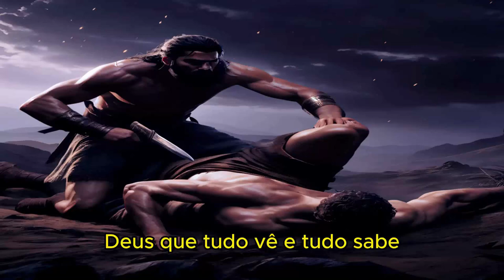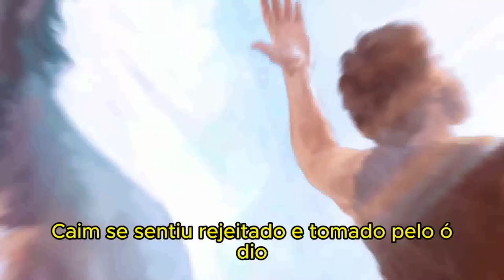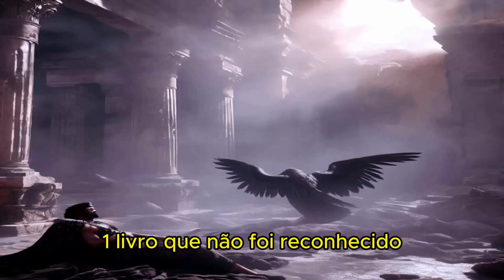E DEUS CRIADOR PERGUNTOU...?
1 E conheceu Adão a Eva, sua mulher, e ela concebeu e deu à luz a Caim, e disse: Alcancei do SENHOR um homem.
2 E deu à luz mais a seu irmão Abel; e Abel foi pastor de ovelhas, e Caim foi lavrador da terra.
3 E aconteceu ao cabo de dias que Caim trouxe do fruto da terra uma oferta ao Senhor.
4 E Abel também trouxe dos primogênitos das suas ovelhas, e da sua gordura; e atentou o Senhor para Abel e para a sua oferta.
5 Mas para Caim e para a sua oferta não atentou. E irou-se Caim fortemente, e descaiu-lhe o semblante.
6 E o Senhor disse a Caim: Por que te iraste? E por que descaiu o teu semblante?
7 Se bem fizeres, não é certo que serás aceito? E se não fizeres bem, o pecado jaz à porta, e sobre ti será o seu desejo, mas sobre ele deves dominar.
8 E falou Caim com o seu irmão Abel; e sucedeu que, estando eles no campo, se levantou Caim contra o seu irmão Abel, e o matou.
9 E disse o Senhor a Caim: Onde está Abel, teu irmão? E ele disse: Não sei; sou eu guardador do meu irmão?
10 E disse Deus: Que fizeste? A voz do sangue do teu irmão clama a mim desde a terra.
11 E agora maldito és tu desde a terra, que abriu a sua boca para receber da tua mão o sangue do teu irmão.
12 Quando lavrares a terra, não te dará mais a sua força; fugitivo e vagabundo serás na terra.
13 Então disse Caim ao Senhor: É maior a minha maldade que a que possa ser perdoada.
14 Eis que hoje me lanças da face da terra, e da tua face me esconderei; e serei fugitivo e vagabundo na terra, e será que todo aquele que me achar, me matará.
15 O Senhor, porém, disse-lhe: Portanto qualquer que matar a Caim, sete vezes será castigado. E pôs o Senhor um sinal em Caim, para que o não ferisse qualquer que o achasse.
16 E saiu Caim de diante da face do Senhor, e habitou na terra de Node, do lado oriental do Éden.
17 E conheceu Caim a sua mulher, e ela concebeu, e deu à luz a Enoque; e ele edificou uma cidade, e chamou o nome da cidade conforme o nome de seu filho Enoque;
18 E a Enoque nasceu Irade, e Irade gerou a Meujael, e Meujael gerou a Metusael e Metusael gerou a Lameque.
19 E tomou Lameque para si duas mulheres; o nome de uma era Ada, e o nome da outra, Zilá.
20 E Ada deu à luz a Jabal; este foi o pai dos que habitam em tendas e têm gado.
21 E o nome do seu irmão era Jubal; este foi o pai de todos os que tocam harpa e órgão.
22 E Zilá também deu à luz a Tubalcaim, mestre de toda a obra de cobre e ferro; e a irmã de Tubalcaim foi Noema.
23 E disse Lameque a suas mulheres Ada e Zilá: Ouvi a minha voz; vós, mulheres de Lameque, escutai as minhas palavras; porque eu matei um homem por me ferir, e um jovem por me pisar.
24 Porque sete vezes Caim será castigado; mas Lameque setenta vezes sete.
25 E tornou Adão a conhecer a sua mulher; e ela deu à luz um filho, e chamou o seu nome Sete; porque, disse ela, Deus me deu outro filho em lugar de Abel; porquanto Caim o matou.
26 E a Sete também nasceu um filho; e chamou o seu nome Enos; então se começou a invocar o nome do Senhor.